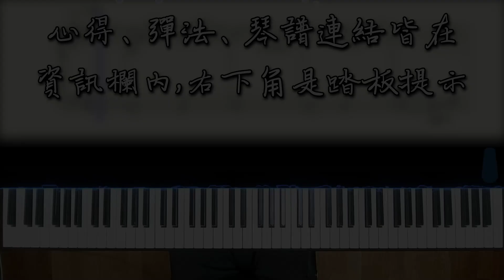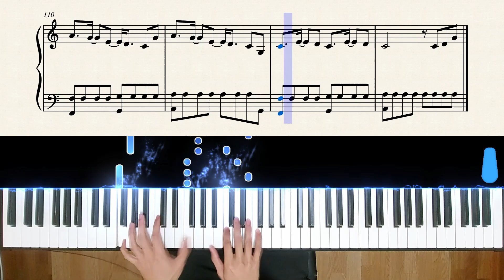【Piano Cover】初音ミク - 命に嫌われている(まふまふ Ver.)｜高還原純鋼琴版｜高音質/附譜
購買樂譜注意事項：
★98小節右手第二個音為sol,pdf樂譜已修正~

💬這次帶來這首"命に嫌われている",
雖然是四年多前的曲子,
但最近又因為紅白歌唱的關係,
又熱門了起來,
youtube觀看次數也有破一次,
跟大家分享~

整體曲速快,
副歌都是用右手八度做編曲,
來呈現副歌的張力,
加上速度快,
所以八度基本功要求很高,
慶幸的是左手伴奏模式較少,
不會太難上手,
主要難點集中在右手的部分~